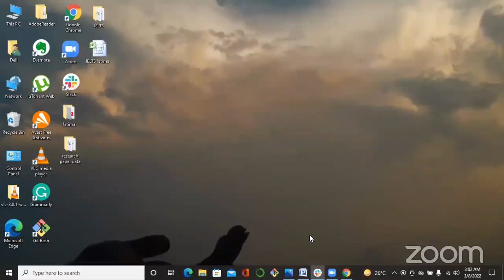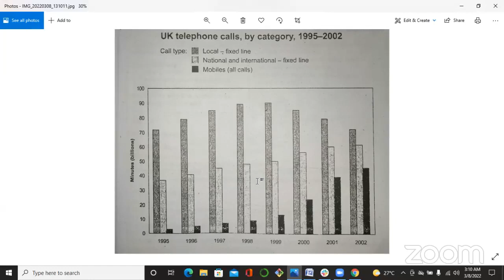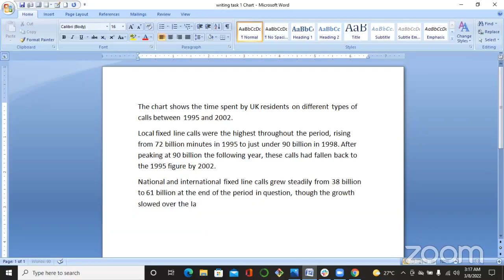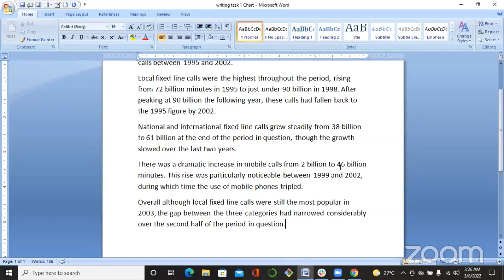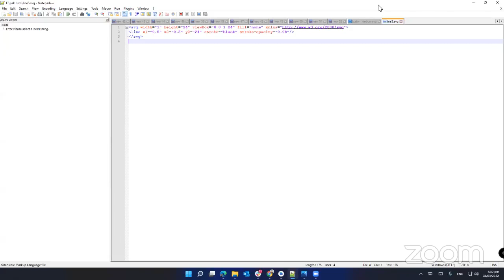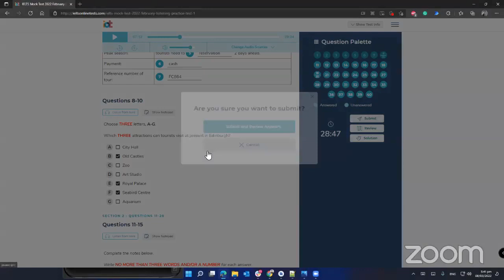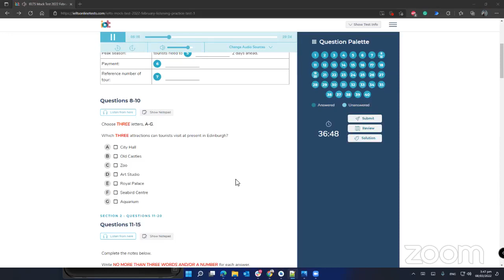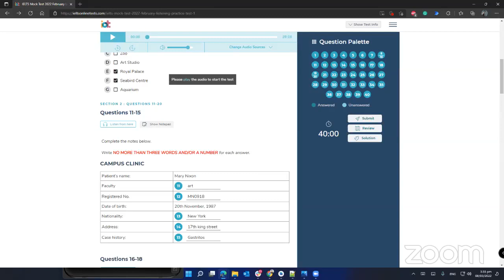3PM IELTS preparation session || Part 10